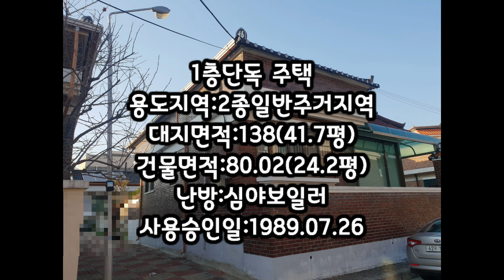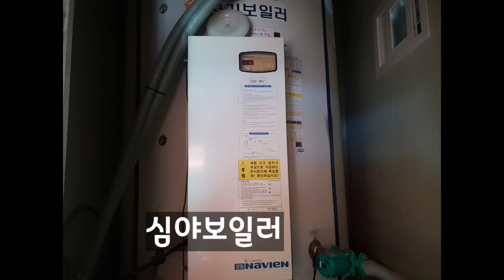♣(물번51)제천시 청전동 깔끔한 단독 주택 매매 /매매가격 1억5500만원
▶물건지 : 제천시 청전동 1층단독주택
▶매가 : 1억5500만원
▶용도지역:제2종주거지역
▶대지면적:138㎡(41.7평)
▶건물면적:80.02㎡(24.2평)
▶난방:심야보일러
▶사용승인일:1989년07월26일

아래 주소를 클릭하면 다양한 매물이 있습니다.
상호 :가까운공인중개사
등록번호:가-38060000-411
주소:충북 제천시 하소로 49
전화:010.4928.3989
대표:윤석희